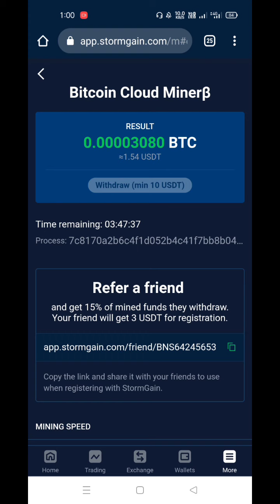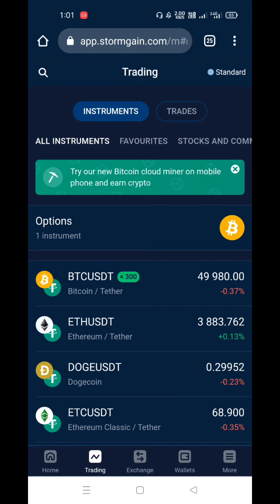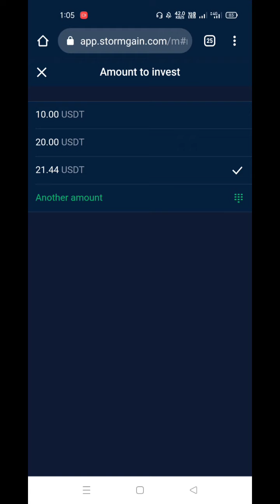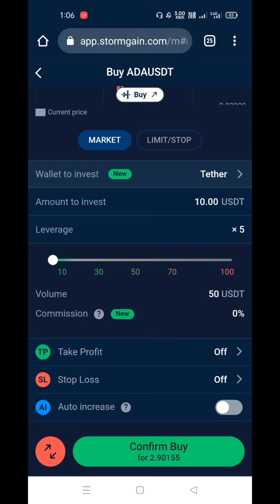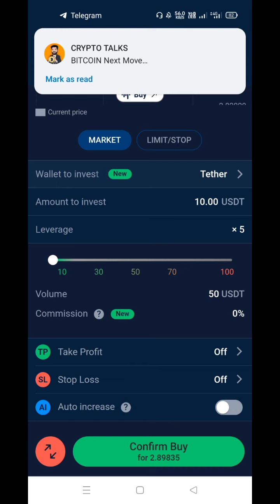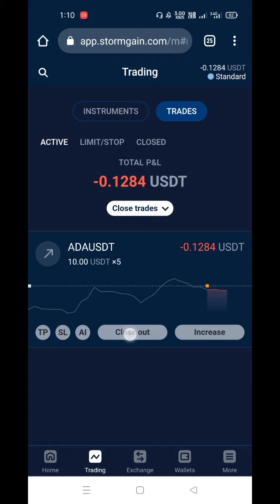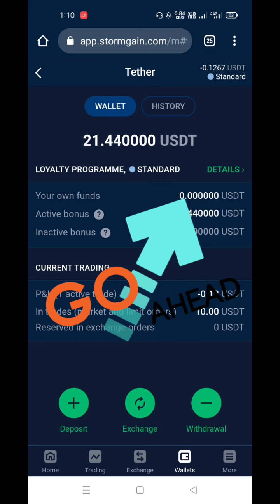How to withdrawal in Stormgain || Stormgain Full withdraw Process || Stormgain BTC Mining Withdraw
○Stormgain BTC Mining Website
○How to withdraw Stormgain
○Full withdraw process
○How to trading in stormgain
○Stormgain mining real or fake
○Stormgain mining review
○Stormgain legit or not
○Stormgain payment proof
○btc earning withdraw
○Stormgain withdraw
○New Bitcoin Mining Site 2021
○Stormgain Free BTC Mining Website